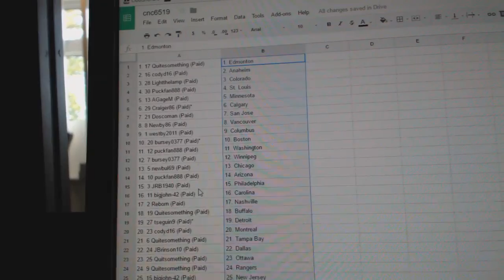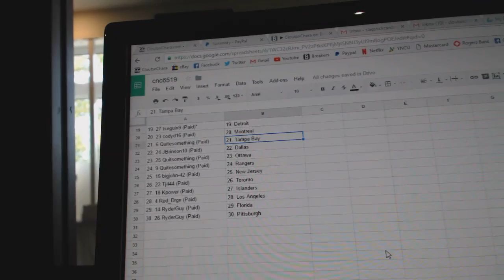Team Randoms C&C GB #6519